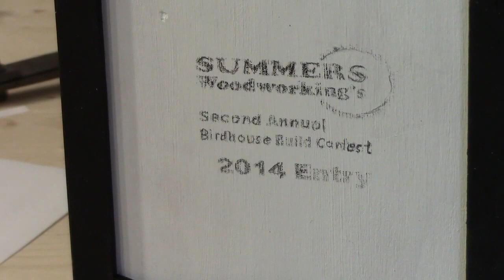⚔ Birdhouse Contest 2014